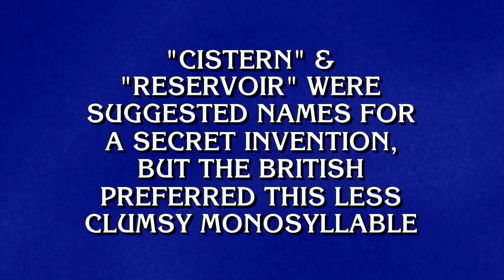Words From World War I | Final Jeopardy!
Tonight's Final Jeopardy! category: Words from World War I. Now here's your clue!